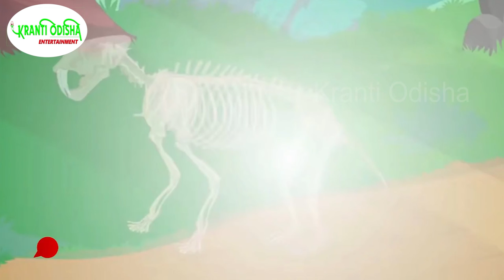|| चार ब्राह्मण || SHORT STORY || KRANTI ODISHA ||